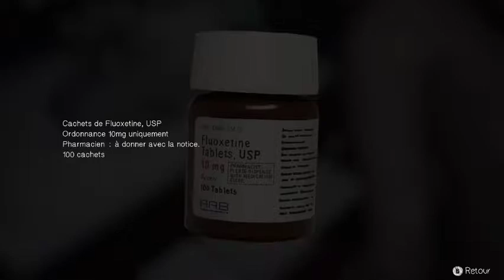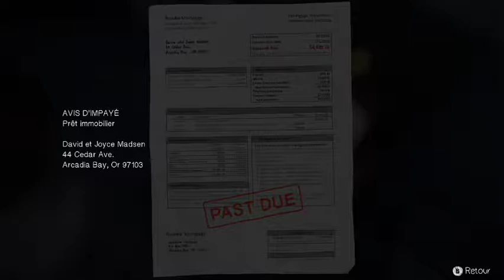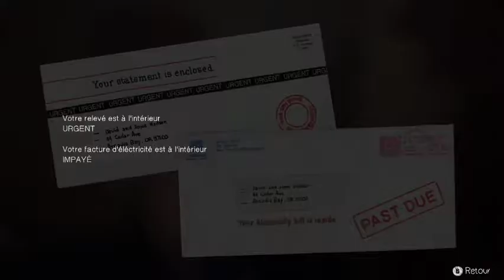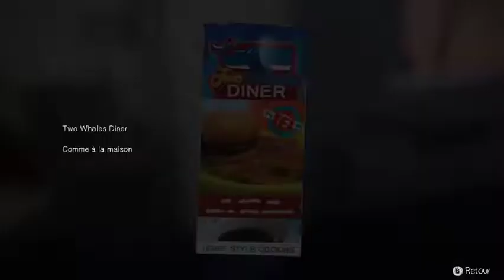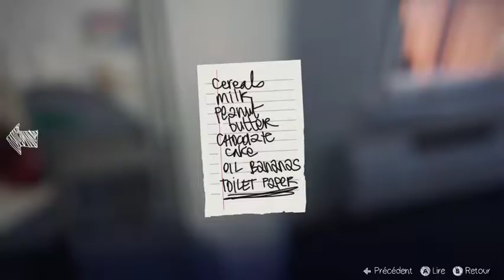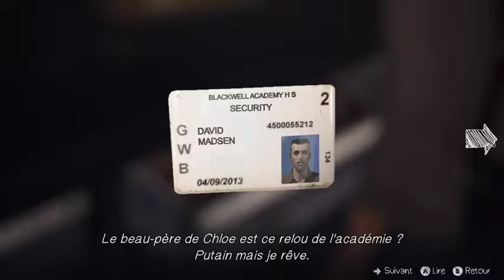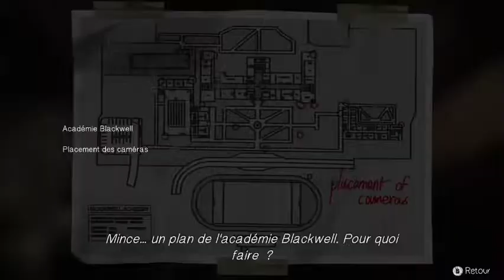Let's play : Life Is Strange. Épisode 6 : on découvre le secret du beau père de mon ami d'enfance.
Mon snap : tlourdeau6
Mon Instagram : the_fantome_officiel